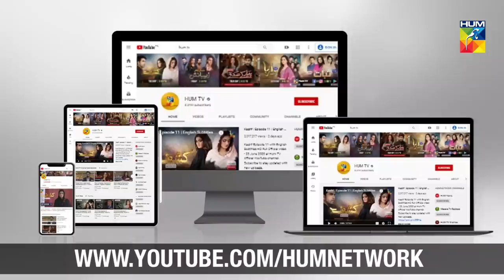Mehboob Apke Qadmon Mein Episode 38 HUM TV Drama 24 July 2020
Mehboob Apke Qadmon Mein Episode 38 Full Official video - 24 July 2020 at Hum TV official YouTube channel.

Mehboob Apke Qadmon Mein latest Episode 38 Full HD - Mehboob Apke Qadmon Mein is a latest drama serial by Hum TV and HUM TV Dramas are well-known for its quality in Pakistani Drama & Entertainment production. Today Hum TV is broadcasting the Episode 38 of Mehboob Apke Qadmon Mein . Mehboob Apke Qadmon Mein Episode 38 Full in HD Quality 24 July 2020 at Hum TV official YouTube channel. Enjoy official Hum TV Drama with best dramatic scene, sound and surprise.

Moomal Entertainment & MD Productions presents "Mehboob Apke Qadmon Mein" on HUM TV.

Starring
Sukaynah Khan, Zubab Rana, Saad Qureshi, Agha Mustafa, Shaheen Khan, Shahzia Gohar, Farhat Nazar, Parizae Fatima, Agha Talal, Zubair Akram, Syed Qamar Raza Rizvi.

Directed By
Furqan Adam

Written By
Imran Nazir